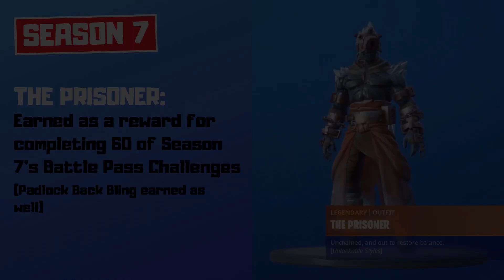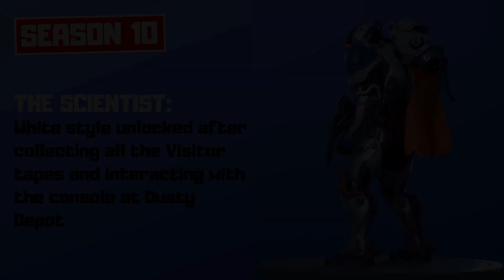The Evolution of All Mystery Fortnite Skins! All Fortnite Secret Skins! (Season 4 - Season 13)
Since Season 4 there is a mystery skin in Fortnite! To unlock them you need to have completed a lot of weekly challenges, collect enough Fortbytes or do some limited challenges!
In this video I will show you each mystery skin from each season and how you could have unlocked them!

Timestamps:
[00:00]: The Visitor - Season 4
[00:19]: Enforcer - Season 5
[00:35]: A.I.M. - Season 6
[00:54]: The Prisoner - Season 7
[01:36]: Ruin - Season 8
[01:51]: Singularity - Season 9
[02:16]: The Scientist - Season X (10)
[03:02]: Sorona - Chapter 2 Season 1 (Season 11)
[03:39]: Deadpool - Chapter 2 Season 2 (Season 12)
[04:17]: Aquaman - Chapter 2 Season 3 (Season 13)

My Support-A-Creator-Code: EVERYDAY-FORTNITE